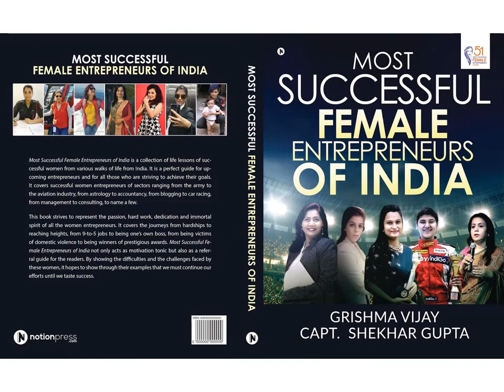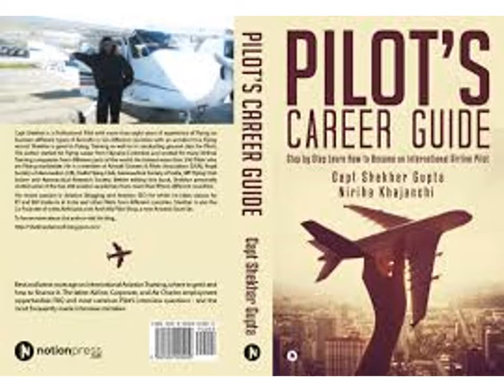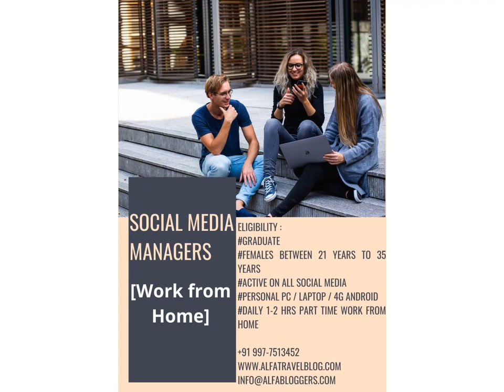A1 Cabs Services Indore